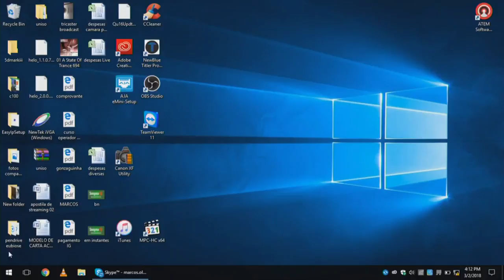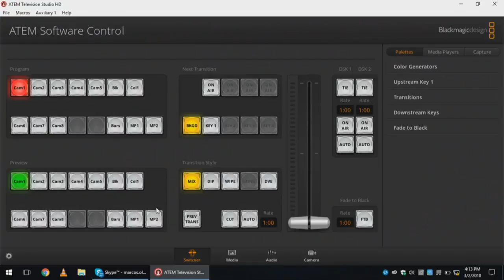Curso de Atem em um minuto !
Aprenda como instalar o Atem em um computador stand alone.